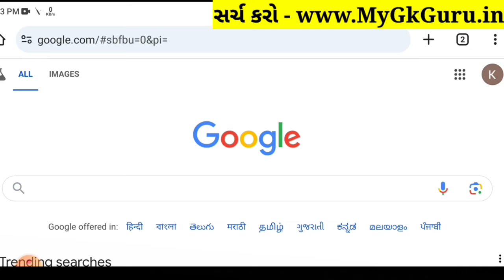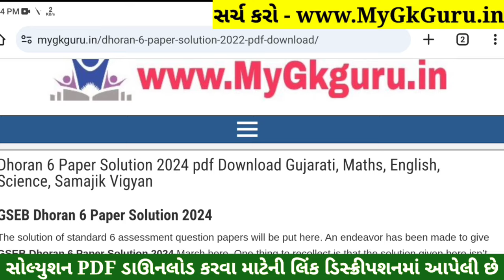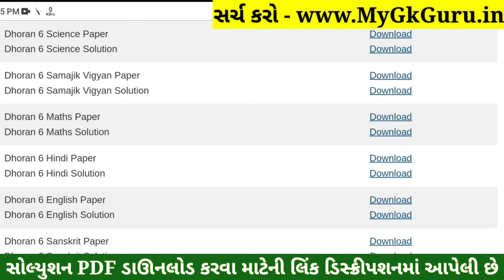💥 Std 6 English Paper Solution 2024 80 Marks, Dhoran 6 English Paper Solution 2024 STD 6, 18 October